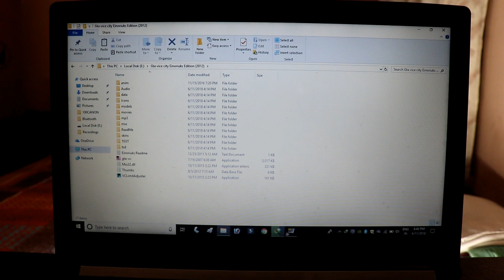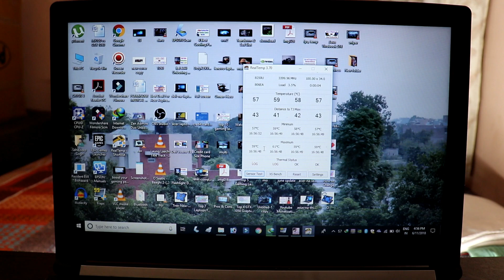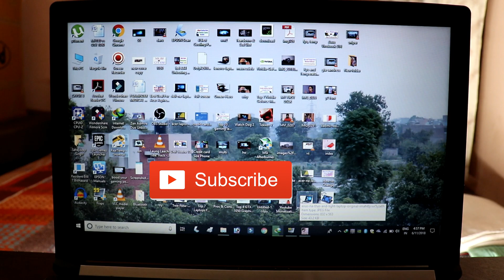GTA Vice City FPS & Heating Test on Acer Aspire 5 (MX150) (SSD)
GTA Vice City FPS & Heating Test on Acer Aspire 5 (A515-51g) (MX150),

FlipKart
✓Acer Aspire 5(Linux)
✓Acer Aspire 5(Windows 10)

Direct Link of FlipKart